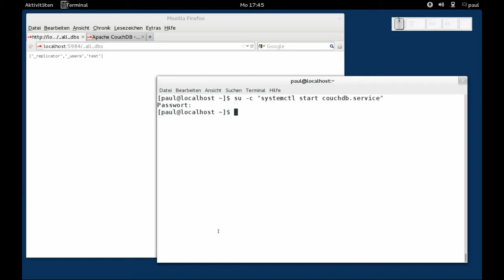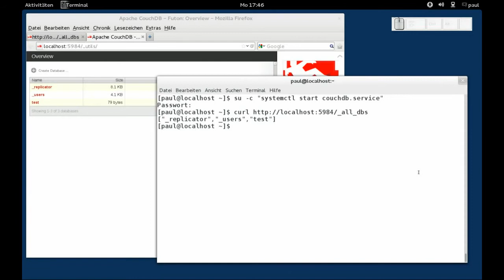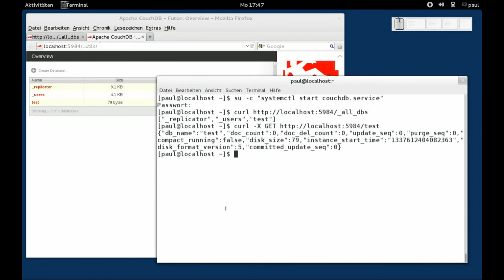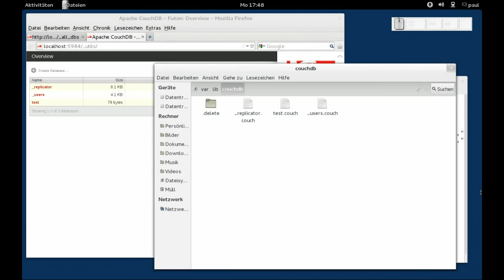CouchDB - Datenbankinformationen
CouchDB - Datenbankinformationen, Fedora 17 Beta